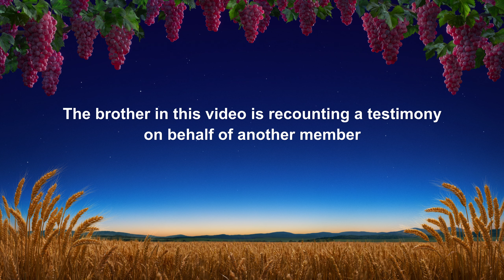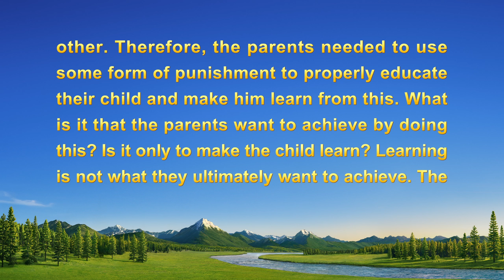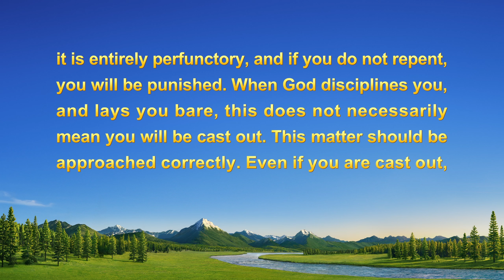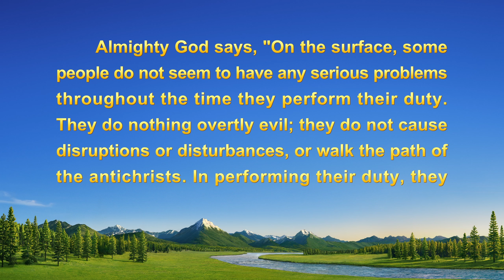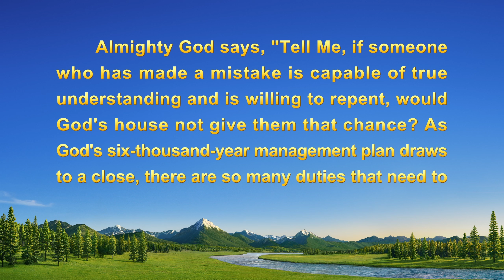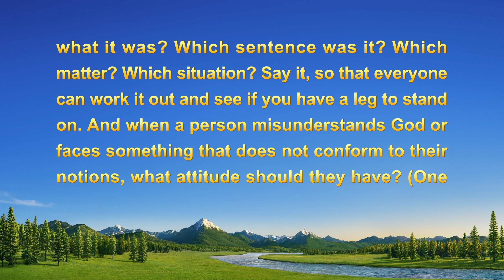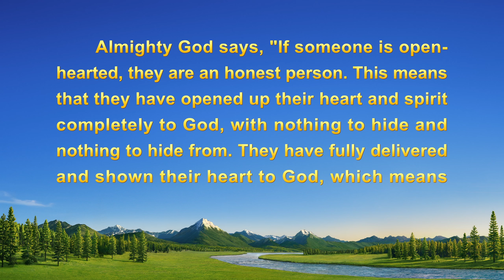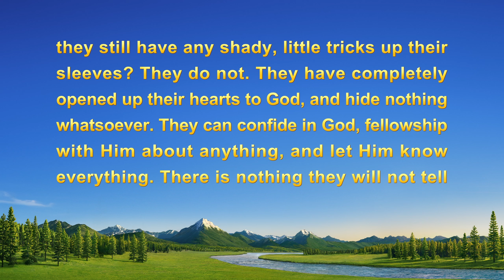2023 Christian Testimony Video | "Letting My Guard Down"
2023 Christian Testimony Video | "Letting My Guard Down"

The main character is responsible for design work in the church. When her partner Simon is dismissed for being perfunctory in his duty, she begins to develop misunderstandings and becomes guarded. She fears that if she slips up in her duty, she'll be exposed and cast out as well. What corrupt dispositions are hidden behind her guardedness? How does she shed these misunderstandings and this sense of guardedness?